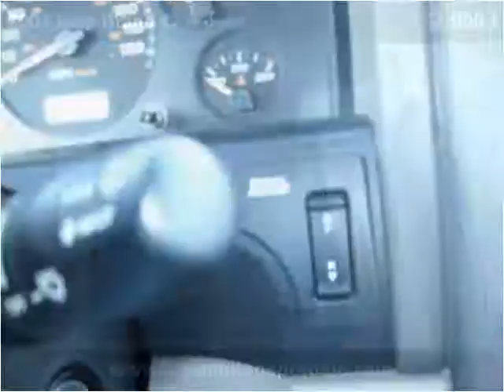2004 Jeep Grand Cherokee Used Cars Bryan OH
This 2004 Jeep Grand Cherokee is available from Bryan Auto Depot.